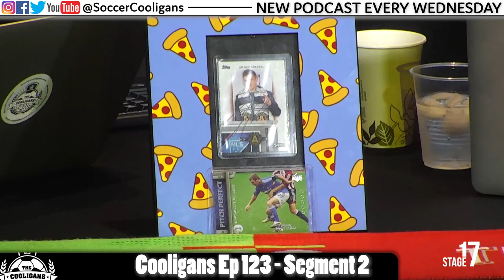Sunil Gulati Out? Russian Rapper Burito in? MLS World Cup? (Cooligans Podcast #123)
Cooligans Podcast 123: Sunil Gulati Out? Russian Rapper Burito in? MLS World Cup?

Big tings on the show this week! An MLS Cup rematch is happening this weekend, plus we discuss the World Cup Draw! What group is the USA in? Is it the group of death or is it the group of we didn’t make it to the World Cup and are dying inside?
Also, Sunil Gulati is out! He has announced he will not be running for president of USSF and we cannot hide our joy.

Segment 1: GulatiOut +

Segment 2: MLS World Cup

What is The Cooligans?
The Cooligans is the funniest soccer podcast in the world and the gulliest soccer podcast in the world. We are the funniest MLS soccer podcast and youtube channel you'll find. If you like funny MLS and US Soccer USMNT USWNT talk, as well as a little international soccer sprinkled in, you've come to the right place.

About The Cooligans:
2 stand-up comedy pros who love being funny about soccer, MLS, USMNT, US soccer, USWNT, Premier League, La Liga, Bundesliga, USYNT and much more. Give us a watch and or listen. Sometimes we load clips of our funny soccer podcast, sometimes it's funny soccer videos. Hopefully we can help you enjoy the game after the 90 min are up.

*Have something to share with us or want to get on our mailing list?